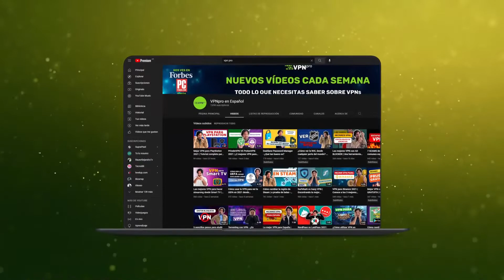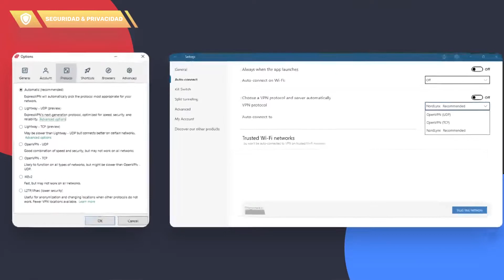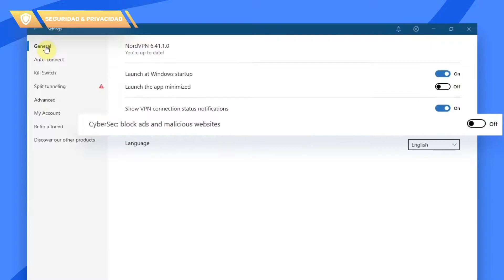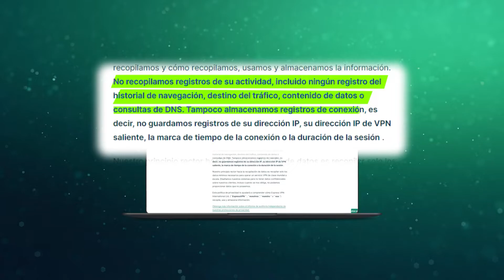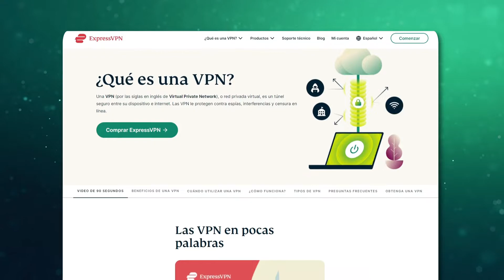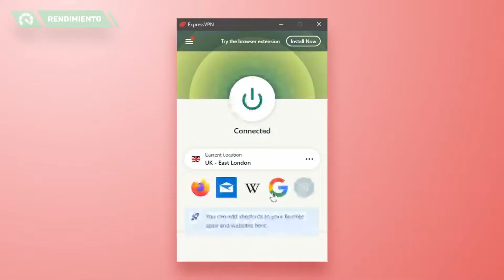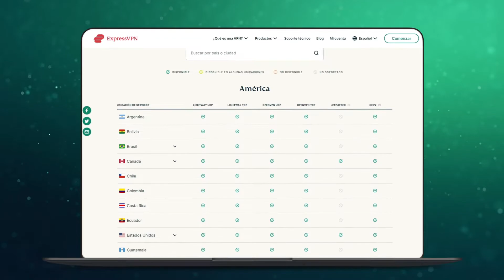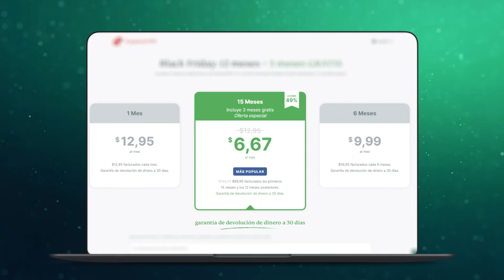NordVPN vs ExpressVPN | Comparación concluyente: ¿sigue habiendo rivalidad?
💥👇 ¡Comprueba las mejores VPN que puedes conseguir, con las mejores ofertas!

Chicos, durante los últimos meses, las noticias de ExpressVPN han sido salvajes. Ser comprada por una compañía con un pasado turbio, un ejecutivo acusado de cyber vigilancia… Quiero decir, para una VPN, no podría ser más loco. Así que, por supuesto, todos nos preguntamos, ¿ha cambiado algo en la aplicación de ExpressVPN? ¿Puede ExpressVPN seguir compitiendo con su mayor rival... NordVPN? En esta revisión de NordVPN vs. ExpressVPN, voy a ver los principales pros y contras de estos dos servicios y a comparar los hechos concretos.

La seguridad:
Ambos servicios tienen robustos interruptores de apagado para protegerte si la conexión a Internet se cae. NordVPN lo tiene en todas las aplicaciones principales. El interruptor de corte de ExpressVPN se llama Network Lock y lamentablemente no está en iOS, pero hay una aplicación de router de ExpressVPN, que es bastante rara, y que sí tiene un interruptor de corte.
La privacidad:

NordVPN tiene su sede en Panamá, mientras que ExpressVPN está en las Islas Vírgenes Británicas. Ambos países no forman parte de ninguna alianza de intercambio de información y tienen leyes de protección de datos. Esto se refleja en las políticas de privacidad de estos servicios. Guardan un mínimo de registros de datos, estos registros ayudan con la administración básica, la gestión de tu cuenta y la mejora de sus ofertas, pero no registran lo que haces a través de la VPN.
Problemas con ExpressVPN:

 Mi confianza en la privacidad de ExpressVPN ha recibido un golpe. El servicio es ahora propiedad de Kape Technologies, que anteriormente estuvo involucrada en el desarrollo y distribución de adware peligroso. Además, el CIO de ExpressVPN ha sido multado recientemente por el gobierno de Estados Unidos por formar parte de una unidad de inteligencia mercenaria que ayudó a los Emiratos Árabes Unidos a espiar a sus enemigos, con fines de lucro.
Rendimiento:

Para zanjar la cuestión de la velocidad de una vez por todas, he realizado algunas pruebas de velocidad de ExpressVPN frente a NordVPN. Estos muestran que NordVPN es en realidad mucho más rápido que ExpressVPN en todas las ubicaciones principales. Ten en cuenta que estos son los tipos de velocidades que obtendrás si utilizas NordLynx o Lightway; OpenVPN e IKEv2 son generalmente más lentos. Así que, cuando se trata de la velocidad de NordVPN vs. ExpressVPN, NordVPN tiene mejores velocidades y más servidores. En general, su rendimiento es más satisfactorio.
Conclusión:

Entonces, NordVPN vs. ExpressVPN, ¿recomendaría uno sobre el otro? Bueno, NordVPN es más barato, funciona mejor, tiene más funciones de seguridad y me siento más seguro de su privacidad. Teniendo en cuenta todo esto, ¿merece la pena ExpressVPN? Personalmente, no voy a invertir en ExpressVPN hasta que esté seguro de que realmente protege nuestra privacidad.  Esperemos a ver cómo resultan las cosas con Kape Technologies.